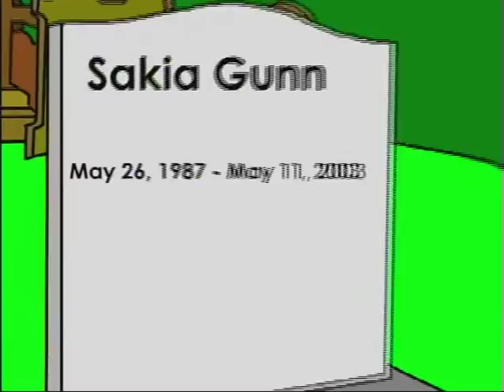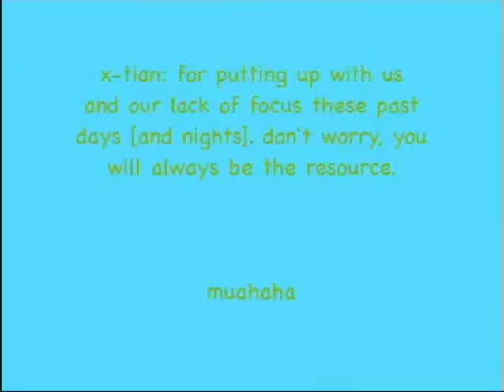Three Queer Mice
" Three Queer Mice"-1/ Daniel Feliciano, Amanda Moscoso, Alcides Torres, Corina & Tatiana/ Age 13-17/ 2:35 min/ USA